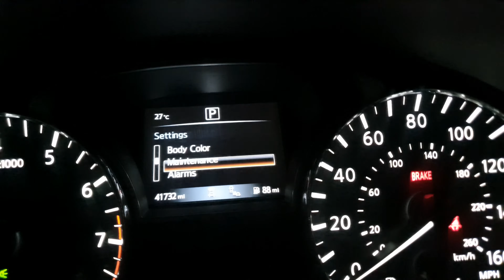How to change mileage to l/100km in Nissan altima 2018